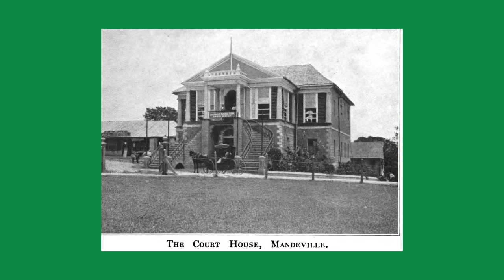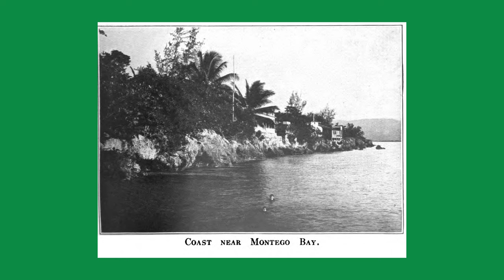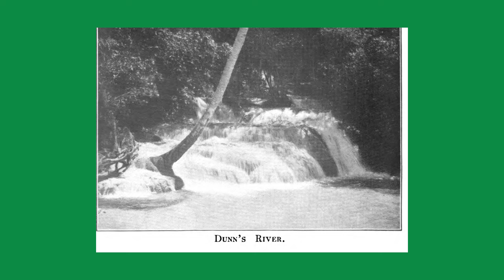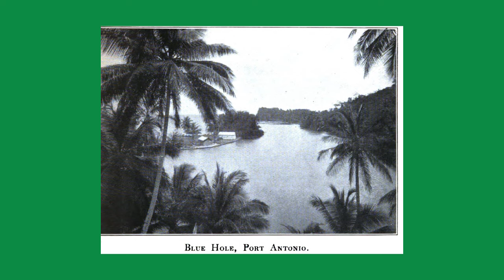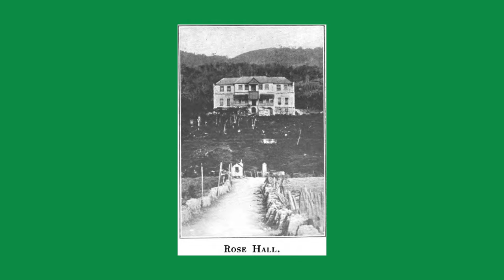A Century of Jamaica's Majestic Beauty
This presentation will explore the external beauty of Jamaica, showcasing images that are likely new to you. As we explore these visuals, I'll provide descriptions, highlighting Jamaica as a land of beauty, water, wood, and sunshine—a place everyone yearns to experience.